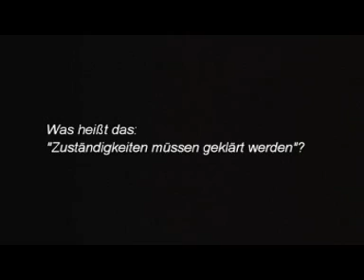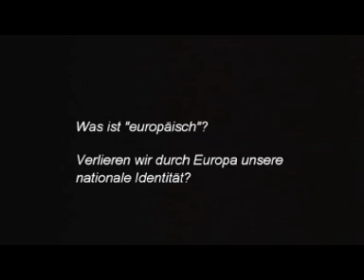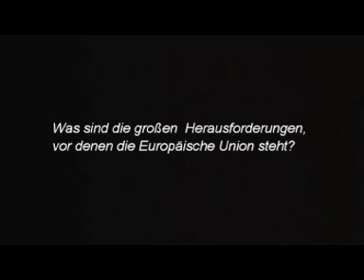Link zu Europa - Folge 1: Die "Idee" Europa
Michael Link, Europaexperte der FDP im Deutschen Bundestag, erklärt in dieser Reihe europarelevante Themen und tritt verbreiteten Vorurteilen gegenüber der Europäischen Union entgegen.